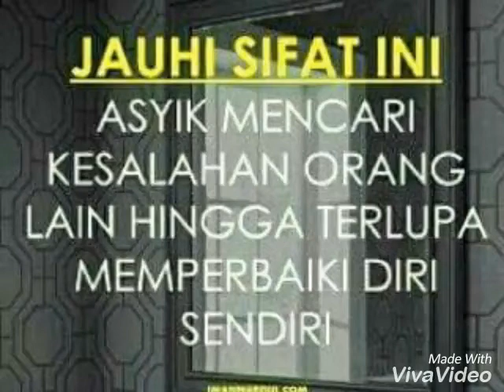One loyal friend is worth ten thousand relatives.😂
Setia itu sudah jadi kata langka lho!